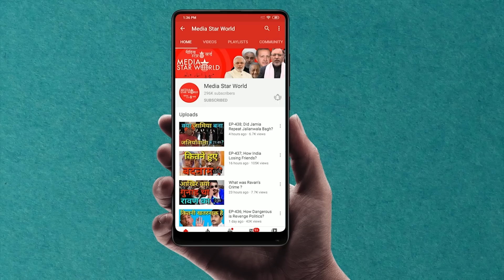NATO पर Putin का खौफ हावी ? | Media Star World | EP – 2393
British Prime Minister Boris Johnson has said that the Ukraine war has nothing to do with NATO. His statement came after Russian President Vladimir Putin recently ordered his nuclear force to be alert for any situation. Boris Johnson has said that the Ukraine war has nothing to do with NATO and will not indulge in the war in any form, Ukrainian President Volodymyr Zelenskyy has repeatedly asked NATO and European countries to help in the war against Russians.

ब्रिटेन के प्रधानमंत्री बोरिस जॉनसन ने कहा है कि यूक्रेन युद्ध का नाटो से कोई लेना-देना नहीं है. उनका बयान रूसी राष्ट्रपति व्लादिमीर पुतिन द्वारा हाल ही में किसी भी स्थिति के लिए सतर्क रहने के लिए अपने परमाणु बल को तैयार करने के आदेश के बाद आया है। बोरिस जॉनसन ने कहा है कि यूक्रेन युद्ध का नाटो से कोई लेना-देना नहीं है और वह किसी भी रूप में युद्ध में शामिल नहीं होगा, यूक्रेनी राष्ट्रपति वलोडिमिर ज़ेलेंस्की ने बार-बार नाटो और यूरोपीय देशों को रूसियों के खिलाफ युद्ध में मदद करने के लिए कहा है।